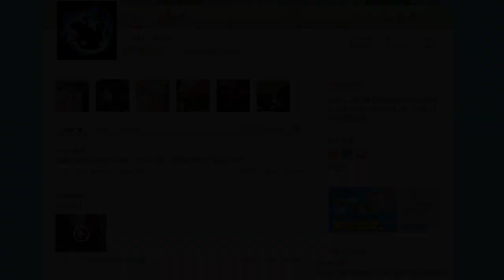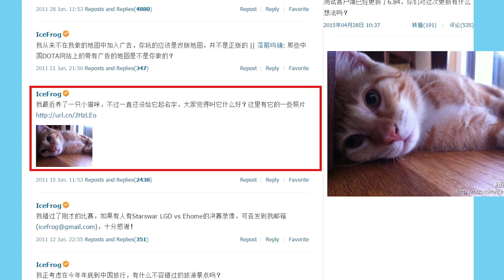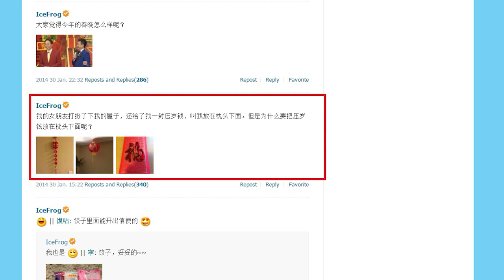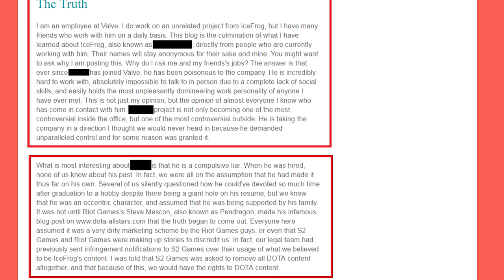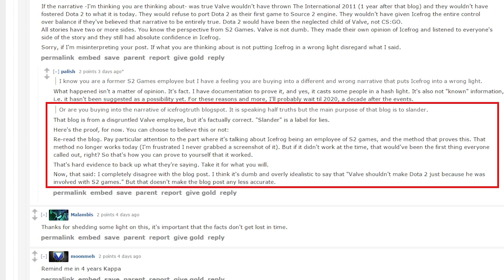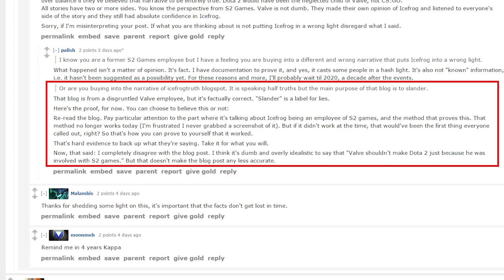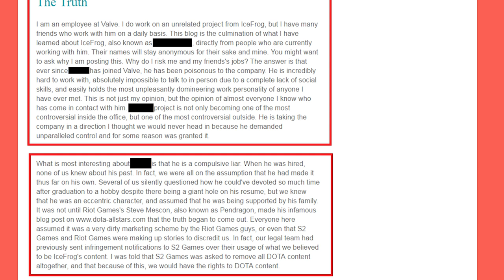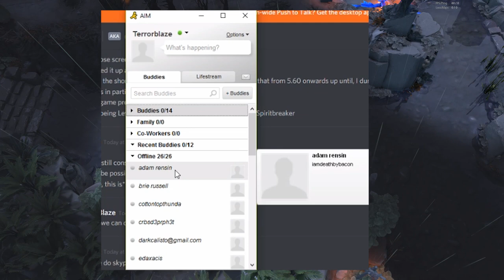The Story of Icefrog - Designer of DotA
Today's video includes various people's perspectives on Icefrog and also includes Terrorblaze's views. More to come!

(I'll update links in a few hours, falling asleep due to making this video)

Pardo interview, go to 1hr 36min to hear opinions on dota